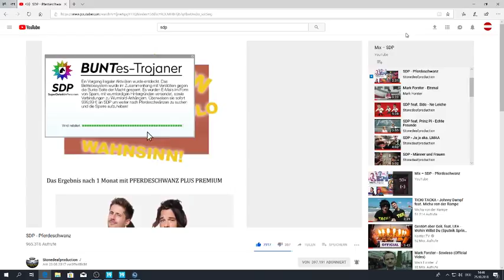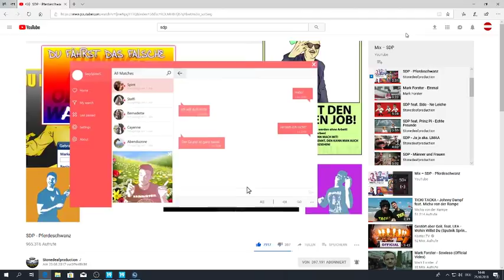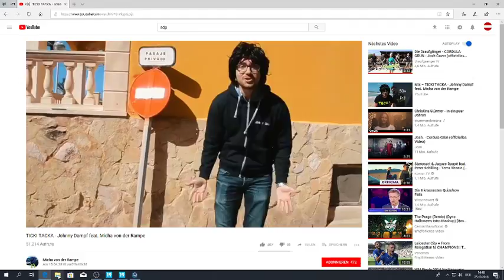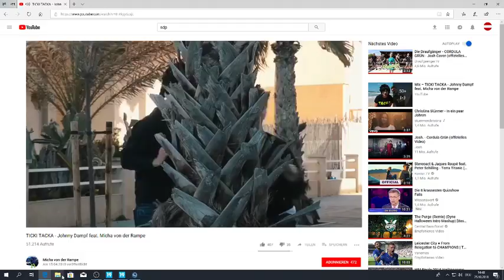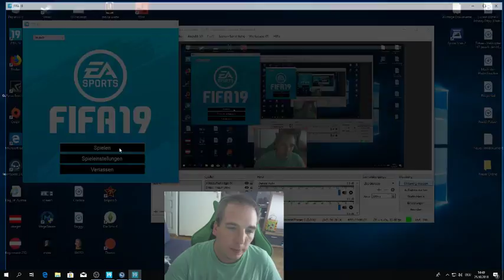Fifa 19 Live Weekend League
Fifa 19 Weekend league